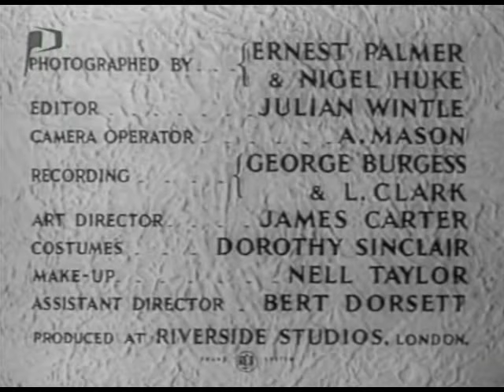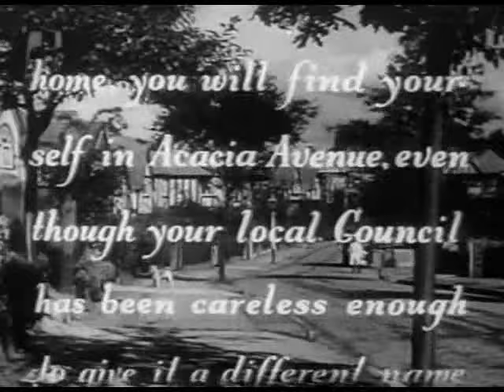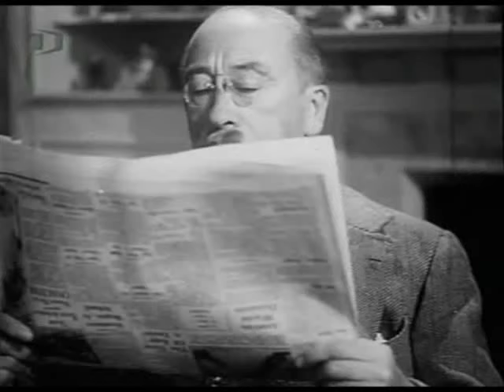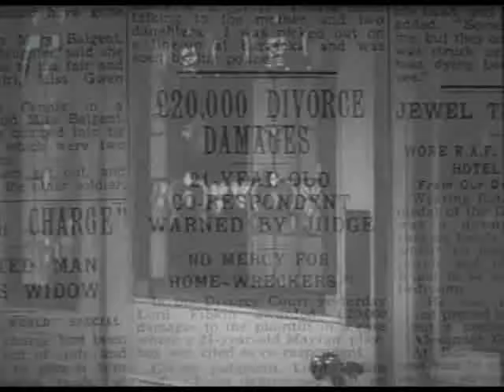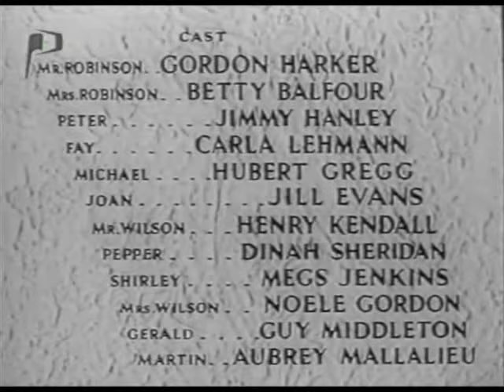29 Acacia Avenue (1945)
The last of my silver screen British rarities. At the time this big screen stage adaptation suffered a backlash from critics who felt it was too stagey a production, but in my opinion it’s none the less enjoyable for it today.
Two respectable middle class parents, Mr and Mrs Robinson (Gordon Harker and Betty Balfour) whose children are still living with them in a suburban house and who usually take their annual holiday in Bognor Regis are pressured into taking a cruise, leaving their children at home. As the teenagers enjoy the freedom Mr and Mrs Robinson have second thoughts about their holiday and decide to return home early.
Based on an original play by Denis and Mabel Constanduros, featuring some early location shots of Bognor it plays out today like a social commentary on how the “once” middle class behaved.
Trivia: For those whom are train enthusiasts there is a brief shot of a Southern Railway 3 SUB EMU filmed somewhere on the South Western Division while the train interior scene is a studio set.